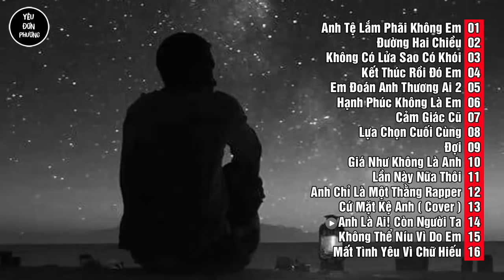Nghe Thử Đi, Hay Lắm ! Bạn Sẽ Nghiện Và Nghe Lại Nhiều Lần - Nghe Đi Rồi Khóc Cho Bớt Đau Khổ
➞ Tracklist:
01: Anh Tệ Lắm Phãi Không Em - Loren You
02: Đường Hai Chiều - NgânT
03: Không Có Lửa Sao Có Khói - Ngọc Lina ft. Loren You
04: Kết Thúc Rồi Đó Em - Shin Kay
05: Em Đoán Anh Thương Ai 2 - Loren You
06: Hạnh Phúc Không Là Em - Như Hana ft. TraCy Thảo My
07: Cảm Giác Cũ - Tổi VN
08: Lựa Chọn Cuối Cùng - N.D ( Ngọc Dĩ )
09: Đợi - Trang Only ft Yamix
10: Giá Như Không Là Anh - K.NA Ft. Dvt, Annie
11: Lần Này Nữa Thôi - Yin Max & Young Shin
12: Anh Chỉ Là Một Thằng Rapper - Loren You
13: Cứ Mặt Kệ Anh ( Cover ) - Loren You
14: Anh Là Ai! Còn Người Ta - ATL & Red Sky ft Bi Zonie
15: Không Thể Níu Vì Do Em-Diokid, N.T, Ha Young Min
16: Mất Tình Yêu Vì Chữ Hiếu - KaySun ft Myn Miu
© Bản quyền âm nhạc thuộc về LOREN YOU & YÊU ĐƠN PHƯƠNG